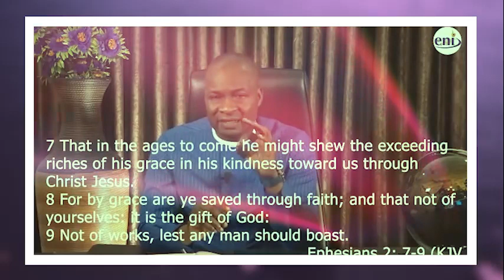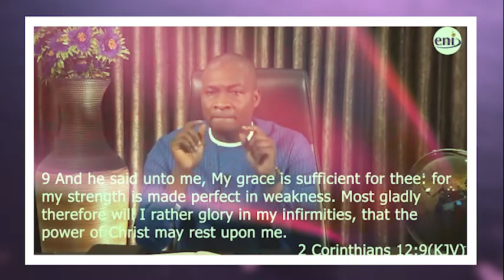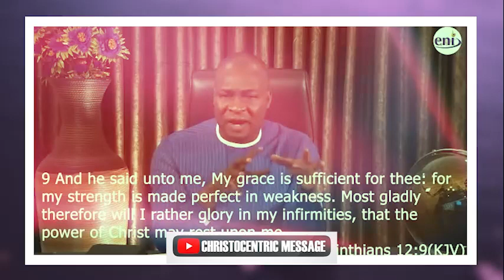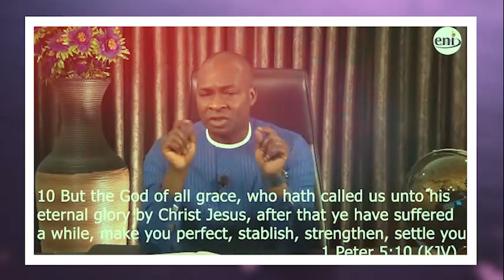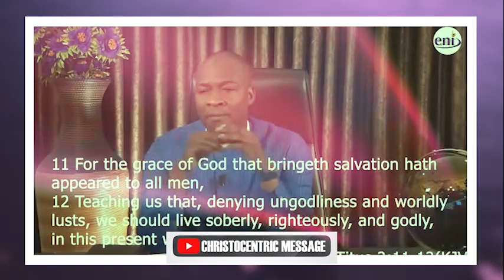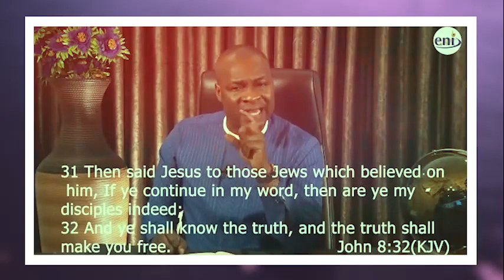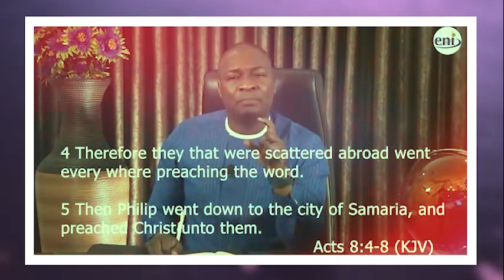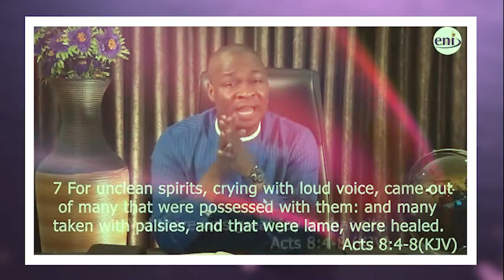WAYS TO EMBRACE GRACE IN YOUR LIFE IN THIS SEASON - APOSTLE JOSHUA SELMAN